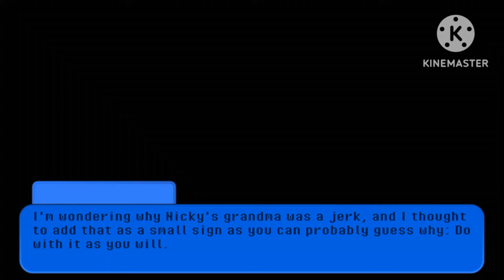¦¦Hello Neighbour: Something Creepy...¦¦